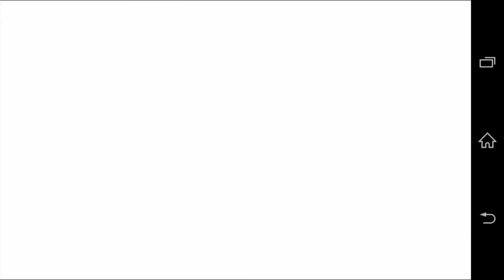FINAL FANTASY IV (IOS・Android版) プレイ日記 part43〜バブイルの巨人(前編)〜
ファイナルファンタジーIV(FF4)のプレイ動画です。今回はpart43です。バブイルの巨人の中です。
BOSS:特になし。